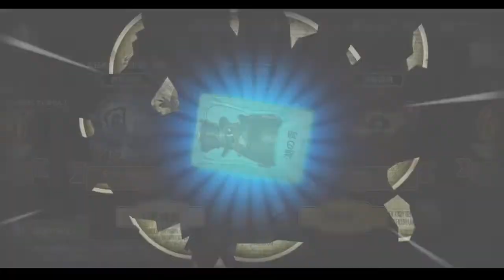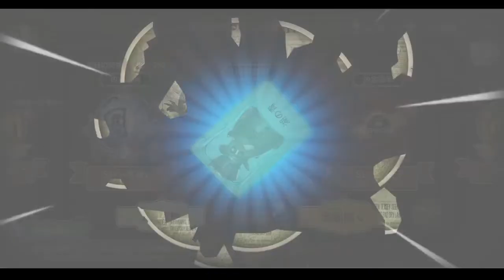Mở 80 cầu đón năm mới!!!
Clip đập hộp 80 cầu tích được nửa chặng đường. Mình nghĩ năm mới sẽ hên nên sẵn quay cầu luôn :3 Mn có thể tua x2 để coi lẹ hơn